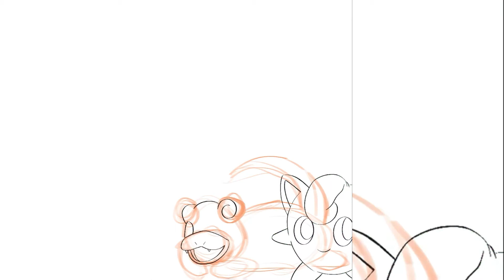Drawing Pokémon part 2